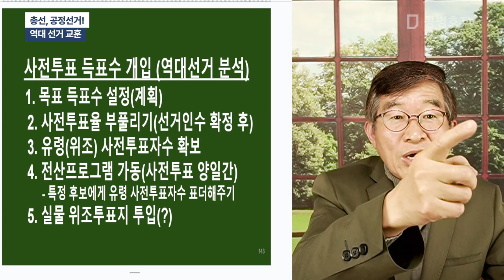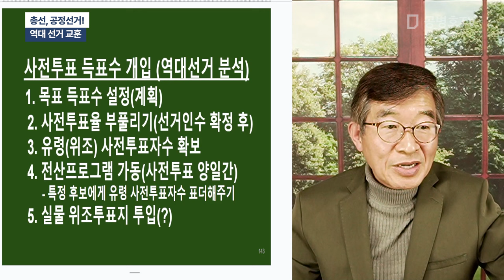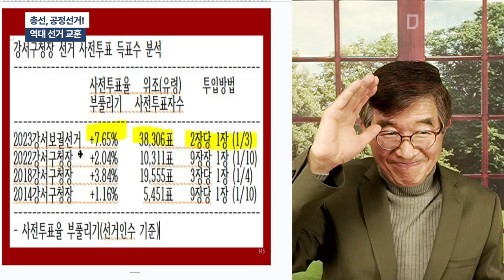총선, 공정선거! / 역대 선거 교훈 [공병호TV]